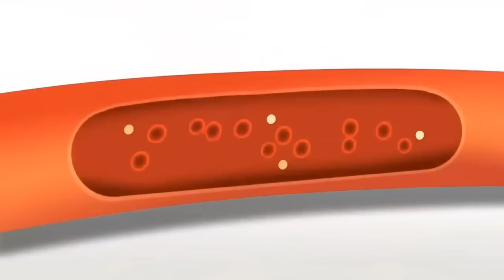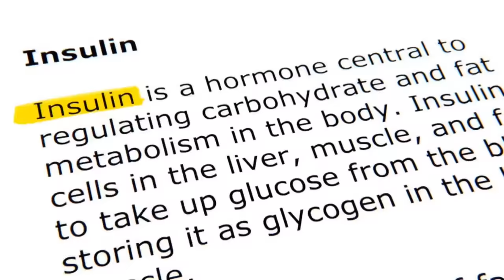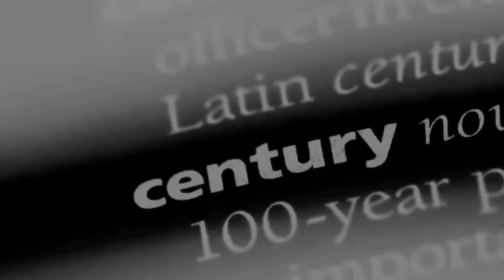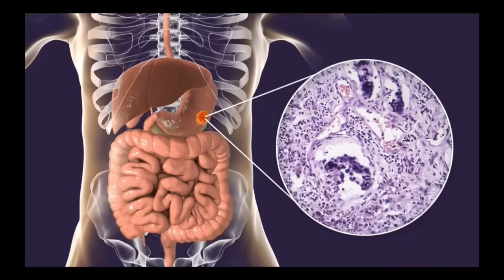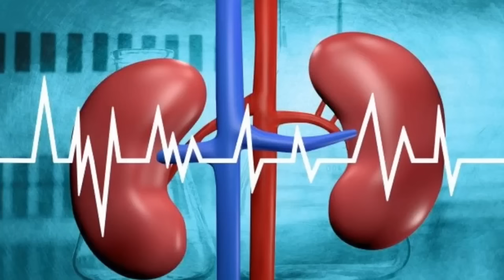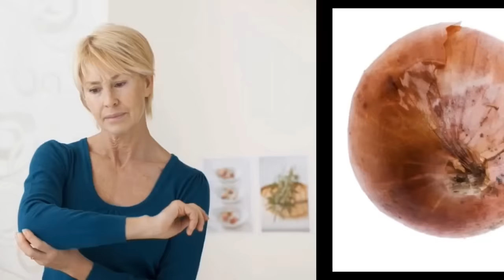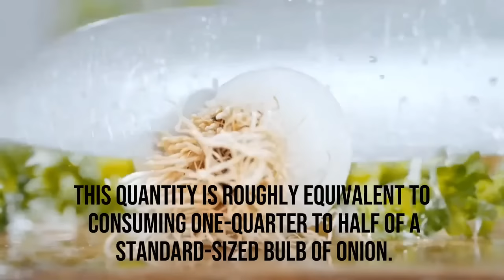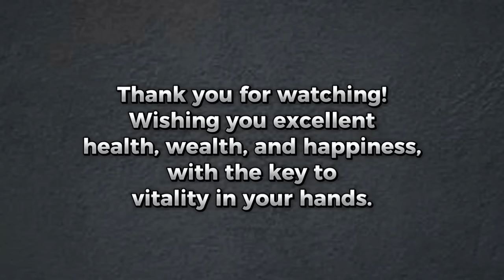ONLY 1 Onion 🧅 Can Start an Irreversible Body Process! Raw Onion?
Welcome into the fascinating world of onions and their surprising impact on the human body! In this eye-opening exploration, we uncover the incredible effects that just one humble onion can have on your health.

Onions are a staple ingredient in kitchens around the world, but few realize the profound influence they can have on our bodies. In this video, we unravel the mystery behind the powerful compounds found within onions and how they initiate a cascade of processes within the body.

Did you know that consuming just one onion can set off a series of irreversible body processes? It's true! Onions contain a potent array of antioxidants, vitamins, and minerals that can spark remarkable changes within your body. From boosting immunity to promoting heart health, the benefits of onions are truly remarkable.

But that's not all—onions also possess unique compounds that have been shown to support digestion, reduce inflammation, and even enhance brain function. Whether you're sautéing them in a stir-fry or enjoying them raw in a salad, incorporating onions into your diet can have far-reaching effects on your overall health and well-being.

In this video, we'll take you on a journey through the science behind onions and how they interact with your body on a cellular level. You'll learn about the fascinating compounds found in onions, their health benefits, and how you can harness their power to optimize your health.

So, if you've ever wondered about the incredible potential of onions, or if you're simply looking to supercharge your health with a single ingredient, then this video is for you. Join us as we unlock the secrets of the mighty onion and discover how it can kickstart an irreversible body process that leads to better health and vitality.

So, join us on this journey as we explore the delicate balance between liver-destroying and liver-boosting foods.

TIMESTAMPS
0:00 Intro to Onions
2:16 History of Onions (Interesting)
4:22 Onions Effect on Cold & Flu
5:04 Womans Health & Onions
6:12 Mens Health & Onions
7:09 Onions & Cancer
8:00 Onions Effect on Nail Fungal
8:34 Onions Effect on Vascular Health & Leg Spasms
9:11 Onions on Managing Kidney Disease
9:42 Onions Effect on Sore Throats
10:10 Onions & Bone Health
11:26 Onions Impact on Blood Glucose
12:27 Onions & Coughs
13:19 Recommend Onions Intake by Age Group
15:04 Onion Strategies & Tips
16:00 Join Our Longevity Club Conversion Comment